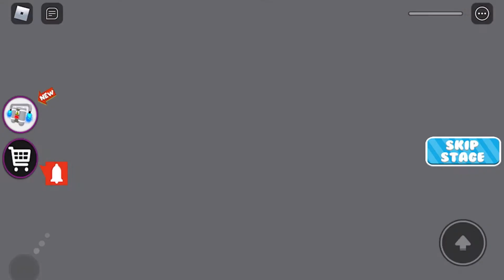Asmr roblox spoolie on mic sounds and tongue clicking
Hey Fairies hope you enjoy and thank you for 26 subs ilysm make sure to leave video ideas you want me to do if you want to you can ok bye love you. ❄️☘️✨💟